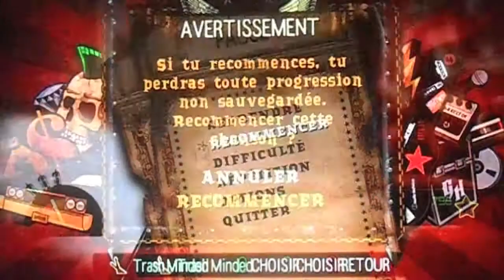Raining Blood - 100% FC Expert+ drums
FC was first try, just before 2 other songs I'm going to upload later. I don't really know what to add, except enjoy :D